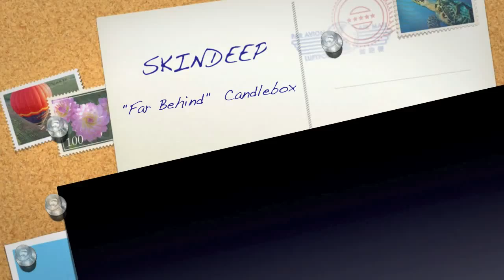SKINDEEP Covers "Far Behind" by CANDLEBOX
Martinies  Peoria Il.